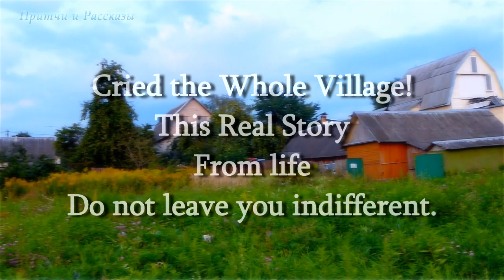Cried the Whole Village! This Real Story Of Life Will Not Leave You Indifferent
◄ ↓ ↓↓ DISCOVER!↓ ↓ ↓

Have you ever seen the whole village crying? God forbid you see this!
This real story will not leave you indifferent. Touches to tears! In the Kirov region there is a small village of fifty houses. On the one side of the village is a small river, on the other a dense forest, which stretches for hundreds of kilometers. There lived a little girl in this village ...
And this summer there was a trouble ...

We Are Very Grateful For Your Contribution.